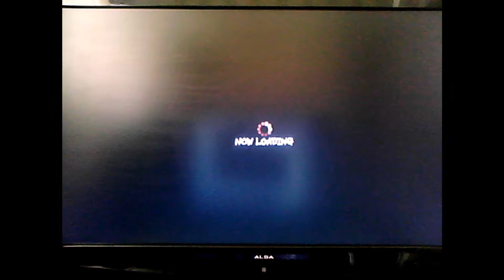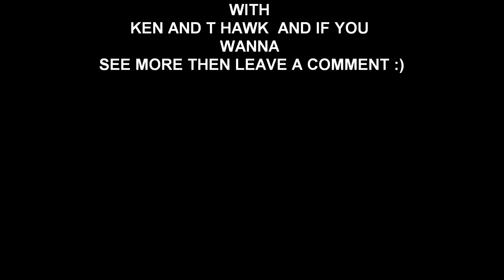SUPER STREET FIGHTER4 EVEN BETTER THEN THE FIRST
I HAD UPLOADED A STREEFIGHTER4 VIDEO ALLREADY BUT I TOOK IT DOWN AND MADE IT A LITTLE BETTER SO THERE YOU GO